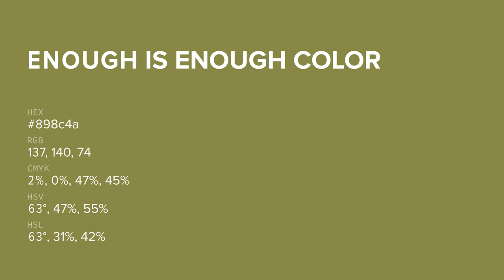Enough Is Enough color 898c4a hex color - Brown color - Cool color 898c4a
What color is Enough Is Enough ? 898c4a hex color - Brown color - Cool color 898c4a

Hex 898c4a Color Code is also known as Enough Is Enough color.